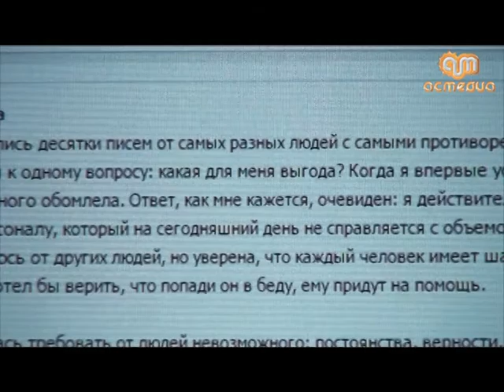СК проводится проверка детской больницы на Чкалова